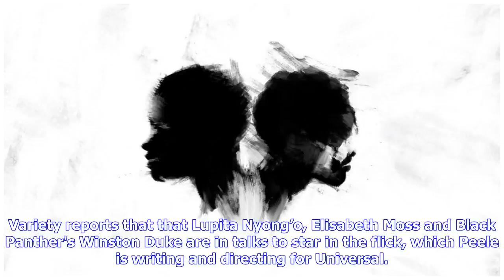Breaking News | Jordan Peele Reveals Title, Poster of New Horror Film - IGN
Share. Lupita Nyong’o and Elisabeth Moss are reportedly in talks to star. By Lucy O'Brien Jordan Peele has revealed that his next film will be called 'Us'. Peele tweeted out the poster, which describes Us as 'a new nightmare from the mind of Jordan Peele'. Variety reports that that Lupita Nyong’o, Elisabeth Moss and Black Panther's Winston Duke are in talks to star in the flick, which Peele is writing and directing for Universal. Us is due to hit theaters March 15, 2019. Peele, whose last film G...